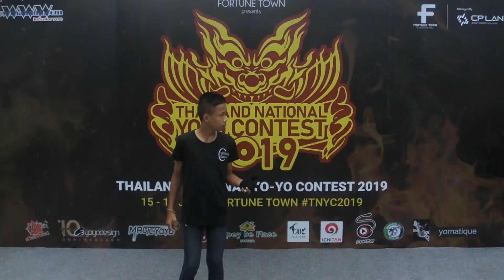SANY0024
Thailand National Yo-Yo Contest 2019 - Prelim